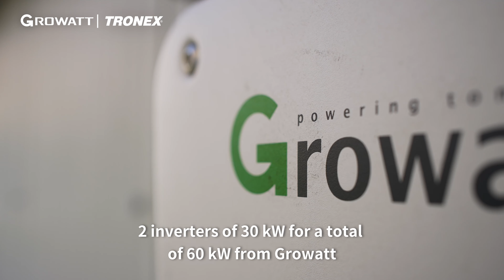Empowering CEIPA University: Growatt and Tronex Partner for a Greener Future in Education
Discover the innovative solutions that have been implemented to create an eco-friendly learning environment.

Growatt and Tronex have collaborated on this project at CEIPA University to harness sunshine, which results in a significant reduction of 42,132 kg of CO2 emissions and a 58% decrease in energy consumption for the school.